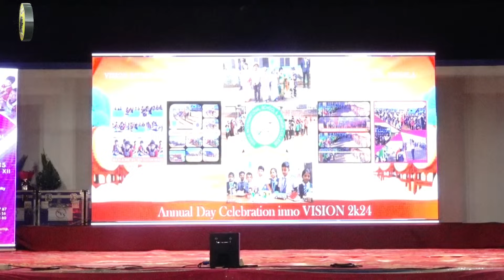𝔽𝕒𝕟𝕔𝕪 𝕕𝕣𝕖𝕤𝕤( 𝕧𝕚𝕤𝕚𝕠𝕟 𝕚𝕟𝕥𝕖𝕣𝕟𝕒𝕥𝕚𝕠𝕟𝕒𝕝 𝕤𝕔𝕙𝕠𝕠𝕝